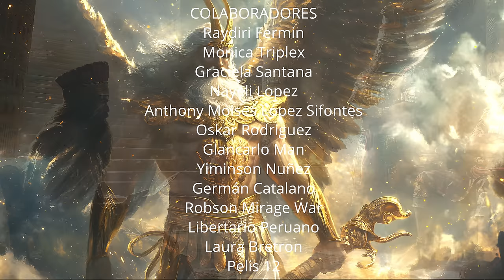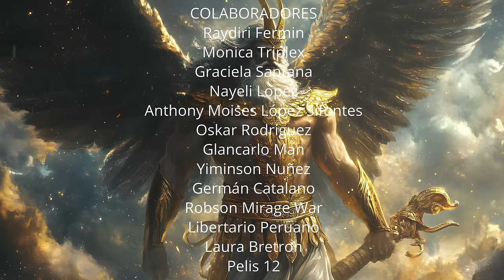Anu: El Primer Dios de la Humanidad | Misterios del Origen Divino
¿Quién fue Anu, el primer dios de la humanidad? En este video exploramos los orígenes de la mitología sumeria, la figura divina de Anu, y su influencia en las creencias antiguas. Descubre cómo su legado impactó la historia y la espiritualidad de las primeras civilizaciones.

Acompáñanos en este fascinante viaje al pasado y descubre los secretos de la creación y los mitos que dieron forma al mundo antiguo.

Con la voz de Féñix Riaño @LocutorCo